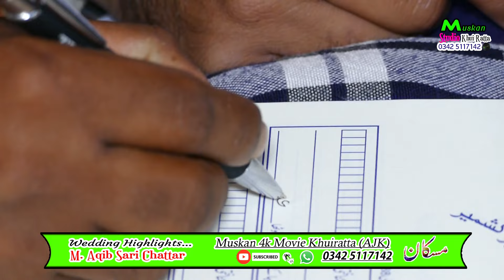Wedding Highlights.Muhammad Aqib Sari Chattar. Beautifully views .Dosti. Friends. Nice Wedding